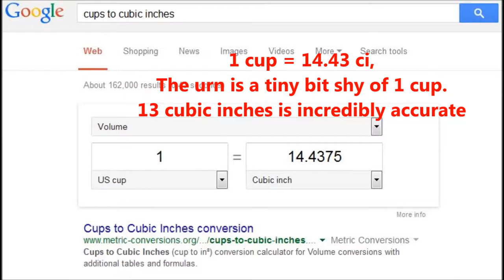Measure cremation urn capacity (volume) in cubic inches and cups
How to measure the volume of a funeral urn. Fill the cremation urn with water. Pour the water into a measuring cup. Google 'cups to cubic inches' and a calculator will come up. Enter the 'cups' into the calculator and the cubic inches will display.

In this example we used a small urn designed for a child or pet in order to demonstrate the capacity for cremains was 13 cubic inches.